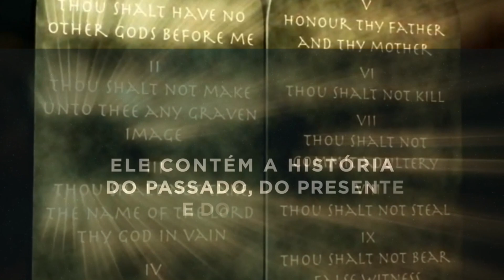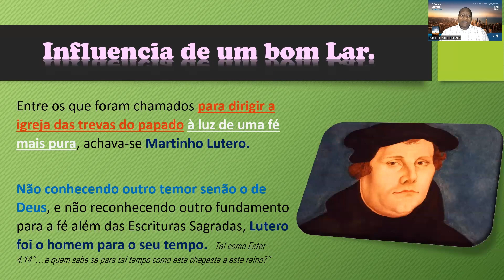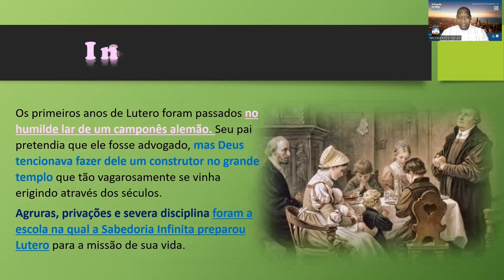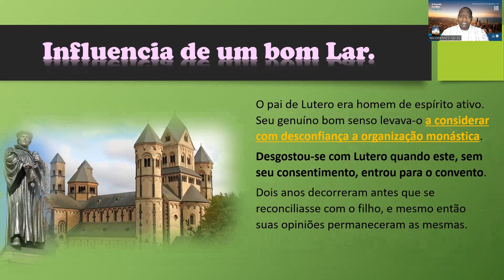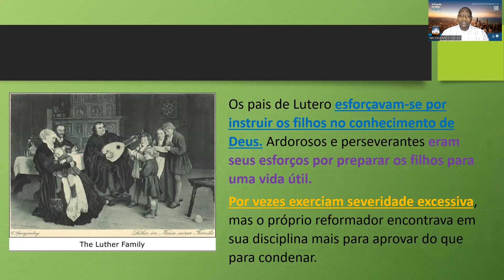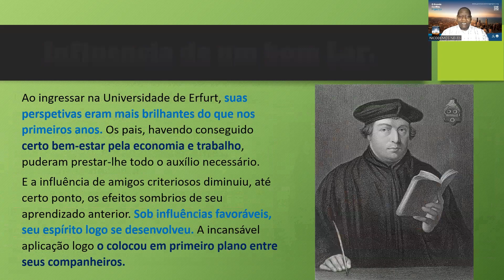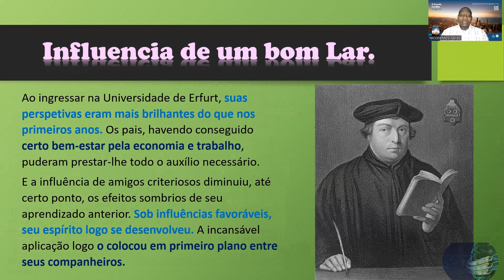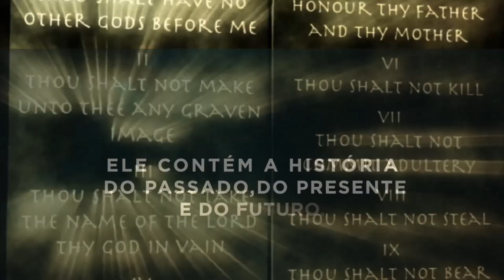04/03/23 - Influencia de um bom Lar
"Os pais de Lutero esforçavam-se por instruir os filhos no conhecimento de Deus. Ardorosos e perseverantes eram seus esforços por preparar os filhos para uma vida útil. "